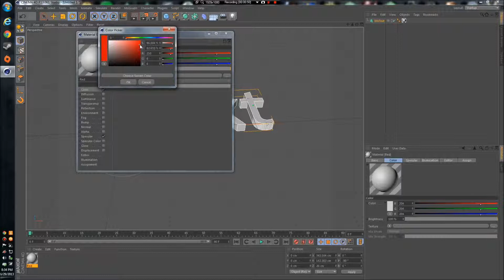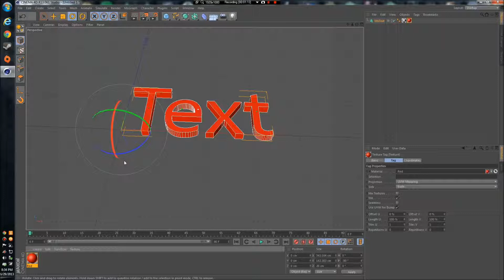Cinema 4D Startup Tutorial: How to Make Materials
Applying materials to your text in Cinema 4D can be hard to figure out on your own, so I made this brief tutorial explaining the basics of applying materials to your text.

PSN: Aut0tr0ph_
Steam ID: Aut0tr0ph